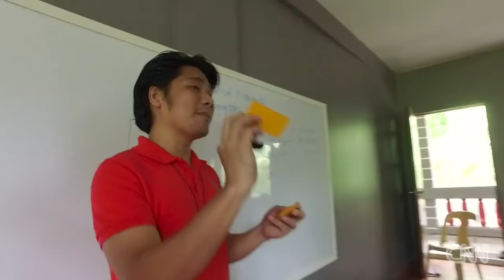2009 CNN Hero of the Year Efren Peñaflorida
Efren Peñaflorida's nonprofit, Dynamic Teen Company, brings education to thousands of children who have dropped out of school in the Philippines. He is nominated for the CNN SuperHero award.